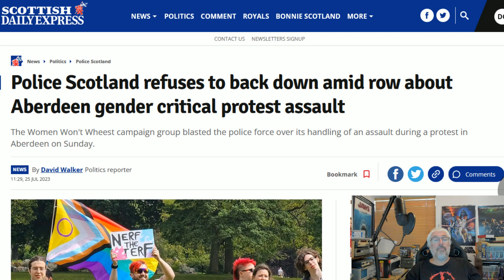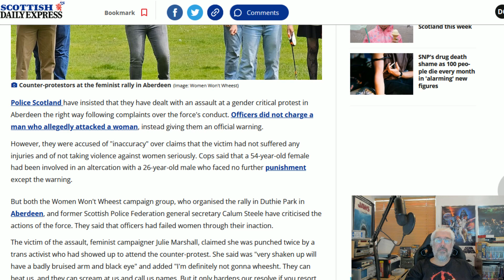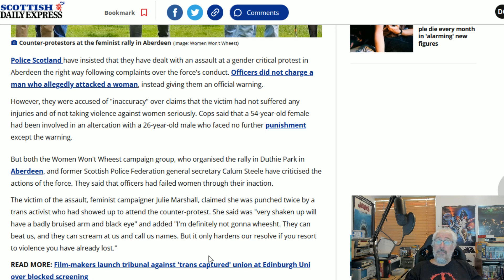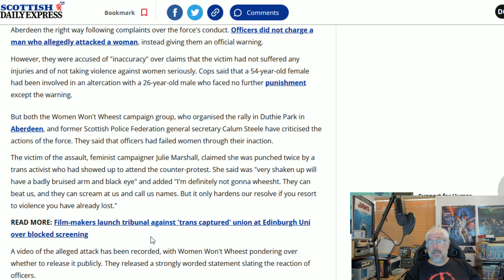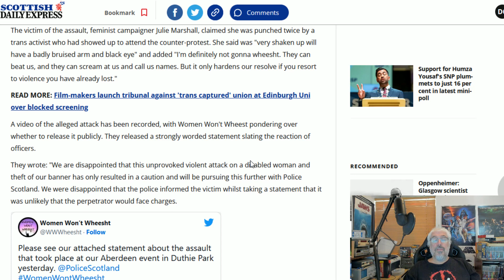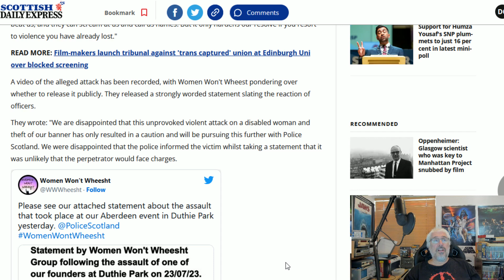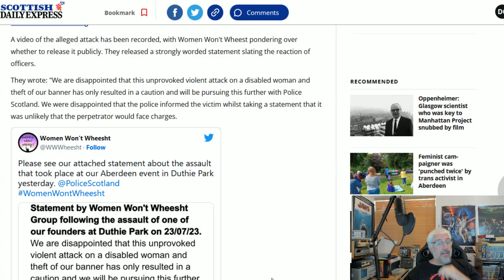Whose side Are The Police On?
When a 26 year old man punches an 54 year old disabled woman, bruising her arm and giving her a black eye, you need to wonder why the police didn't arrest him...
Until you see he is one of the Golden Ones who are above the law!